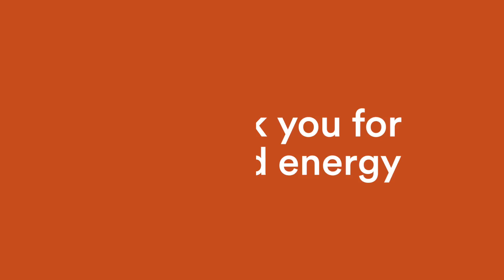Celebrating 1 Gigawatt of Installed Solar Capacity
Today, we're celebrating 1 Gigawatt of installed solar capacity, a major milestone! We're proud to say we achieved this milestone faster than any other residential solar provider in the nation. This couldn't have been possible without the incredible hard work and dedication of our employees! hashtag#1GThanks